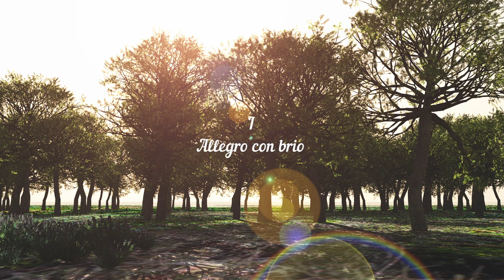Beethoven 2020. Symphony nº5. By Pedro Vilarroig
English.
It is said that real music cannot be done by means of a computer because it will have lack of feelings. Phrases as: “Virtual music is made by a machine” or “A machine cannot feel music” are usual in this kind of controversies. But what about a violin, a horn, a trumpet, a clarinet or a flute? Perhaps aren’t they machines too? Yes, they are, but controlled by a person. OK, a computer is also a machine that can be likewise controlled by a person and able to voice its owner’s feelings. Moreover, building a symphony with a virtual orchestra means a lot of work and more of 100 hours in order to get a good result. This is not “Just load a MIDI file and press Play”.
One more myth is that “Virtual orchestras will take the place of real ones”. This is as absurd as saying that a good conductor with a good orchestra will destroy the average and bad ones. As for the price, maybe a good virtual piece is not much cheaper than a real orchestra because of the great number of hours involved. With regard to artists that are not conductors or they don’t have an orchestra, virtual orchestras will offer them an opportunity to build their own versions of the works they like.
This project, Beethoven 2020, has joined three of the most famous Beethoven’s symphonies (9th symphony seems to be a little different because of the vocal soloists, that can’t be satisfactorily imitated by electronic systems). Just judge for yourself if an orchestra can be imitated by virtual sounds with the emotion and the energy that Beethoven’s works need.
Please use a Hi-Fi audio system in order to get the best of this audio sounds.
Computer gerenated landscapes in this video by Pedro Vilarroig

Español
Se dice que la música real no puede hacerse mediante ordenador porque carece de sentimientos. Frases como: “La música virtual está hecha por una máquina” o “Una máquina no puede sentir la música” son usuales en este tipo de debates. Pero ¿qué hay de un violín, una trompa, una trompeta, un clarinete o una flauta? ¿Acaso no son también máquinas? Si, lo son, pero controladas por una persona. Bien, un ordenador es tambien una máquina que puede ser igualmente controlada por una persona y capaz de exponer los sentimientos de su usuario. Además, el hecho de construir una sinfonía con una orquesta virtual significa muchas horas de trabajo y más de 100 horas para obtener un buen resultado. Esto no es simplemente “Cargar un archivo MIDI y pulsar Play”.
Un mito más es que “las orquestas virtuales van a reemplazar a las reales”. Esto es tan absurdo como decir que un buen director con una buena orquesta va a destruir a las de menos calidad o incluso a las malas. En cuanto al coste, quizá una buena pieza virtual no sea mucho más barata que el de una orquesta real debido a la gran cantidad de horas involucrada. En referencia a los artistas que no son directores o que carecen de una orquesta, las orquestas virtuales ofrecen la oportunidad de construir sus propias versiones de las obras que les gusten.
Este proyecto, Beethoven 2020, ha reunido tres de las más famosas sinfonías de Beethoven (la 9ª es algo diferente debido a los solistas vocales, que aún no pueden ser imitados por sistemas electrónicos de forma satisfactoria). Simplemente juzgue usted mismo si una orquesta puede imitarse con sonidos virtuales con la emoción y la energía que las obras de Beethoven necesitan.
Utilice un sistema de audio de calidad para beneficiarse al máximo del sonido de estas versiones.
Paisajes digitales creados para este video por Pedro Vilarroig.